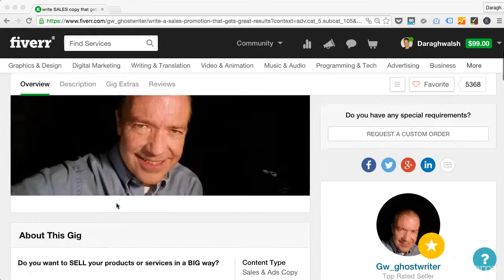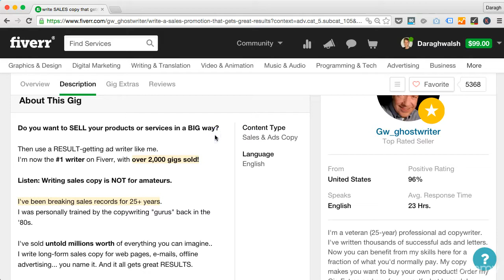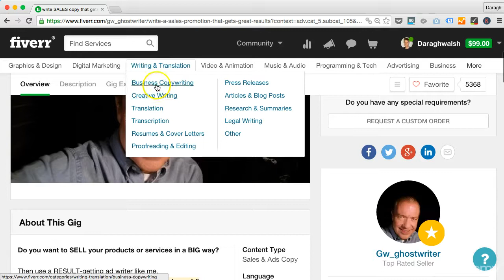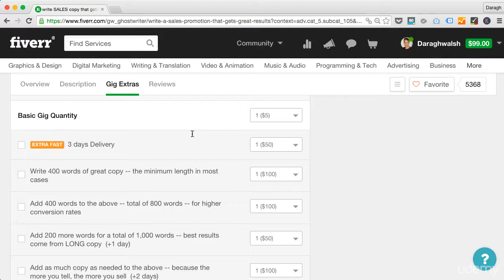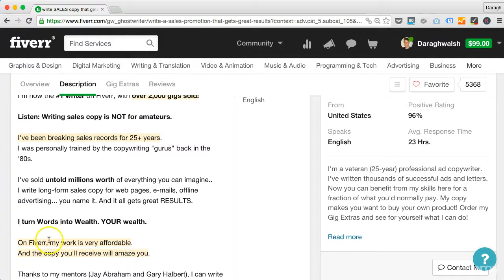018 More Sales Write a Gig Description That Sells